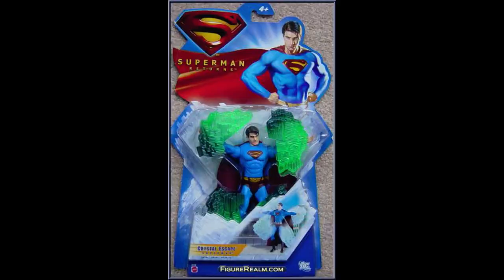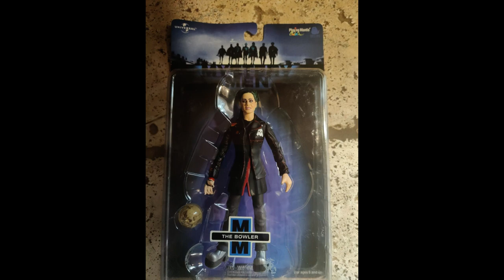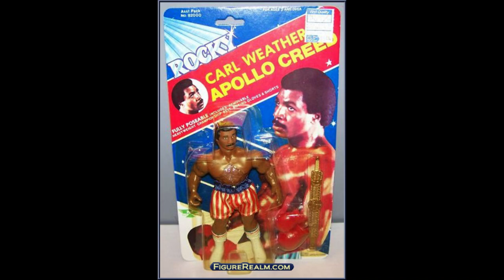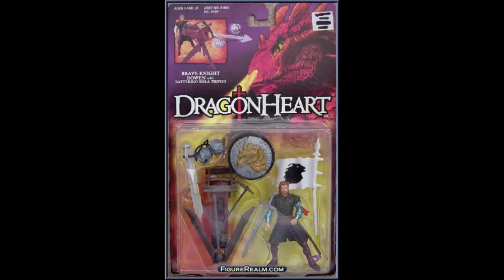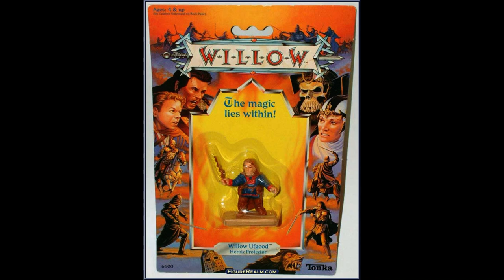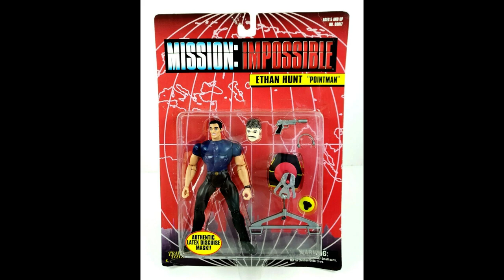The 10 WORST Movie Based Action Figure Lines